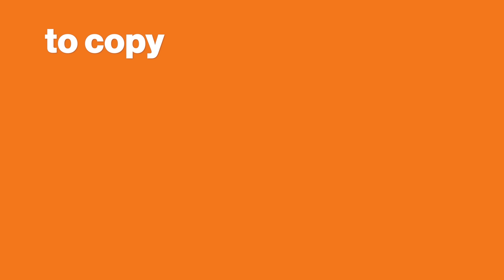Day in our life | Why are we in costumes? | Family Vlog | Purim Celebration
Find out why are we in a costume and what are we celebrating.